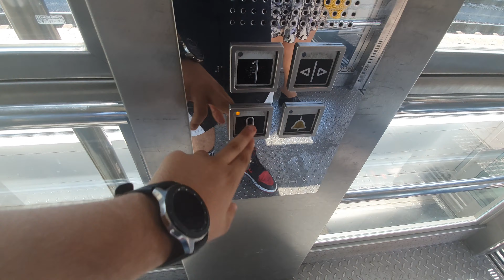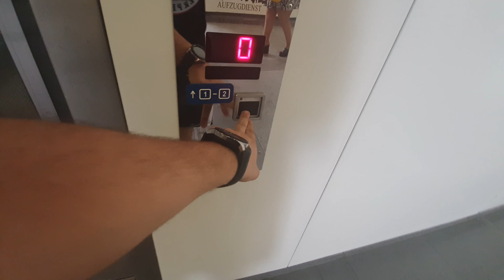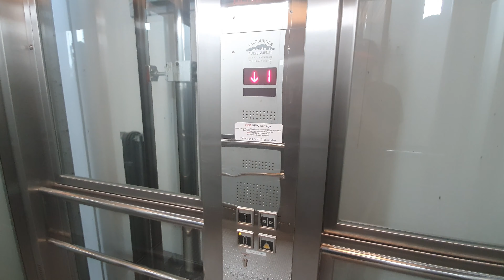2 2003 Salzburger Aufzugdienst hydraulic elevators@Linz Hauptbahnof Railway Station, Linz, Austria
ADDRESS:Linz Hauptbahnof Railway Station, Bahnofplatz, Linz, Austria
NOTE:First two elevators filmed in Linz.
SERIAL:0244; 0242
YEAR:2003
TYPE:hydraulic
FLOORS SERVED:0,1
BRAND:Salzburger Aufzugdienst
FIXTURES:Schaefer MT56
RECORDED:24/7/21
CAMERA:Samsung Galaxy S10+